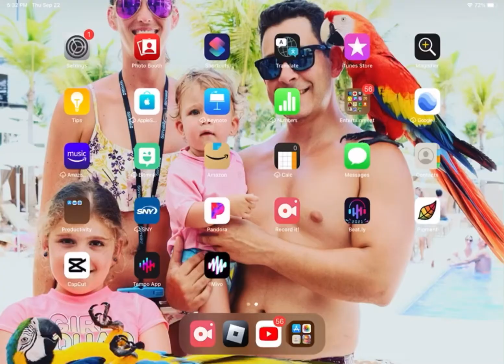Hehe umm ROBLOX EXPLAIN THIS!!???